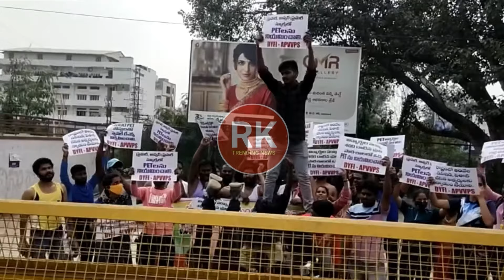AP TET DSC 2024 Court Case Latest News Today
♻️ Flash... AP DSC 2024 Roster Wise Vacancies Uploaded

▪️ డిఎస్సి లో అన్నీ జిల్లాల రోస్టర్ వారీ ఖాళీల వివరాలు విడుదల
▪️ కింది వెబ్ పేజీ లో మీ కోసం పెద్ద సైజ్ లో ఉన్న పిడిఎఫ్ ఫైల్ లను అతి తక్కువ సైజ్ లో జిల్లాల వారీ ఖాళీల పిడిఎఫ్ లు పెట్టడం జరిగినది ⬇️📱✅

AP DSC 2024 SGT సిలబస్ డౌన్లోడ్ ⬇️📑

AP DSC 2024 నోటిఫికేషన్ డౌన్లోడ్ ⬇️📑

మరింత సమాచారం కోసం మన గ్రూప్ లో జాయిన్ ⬇️📱